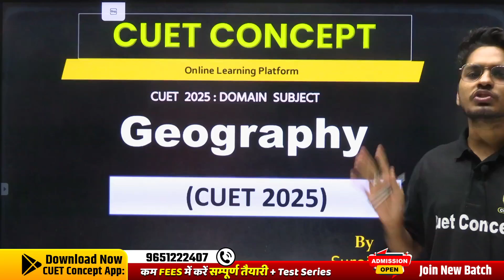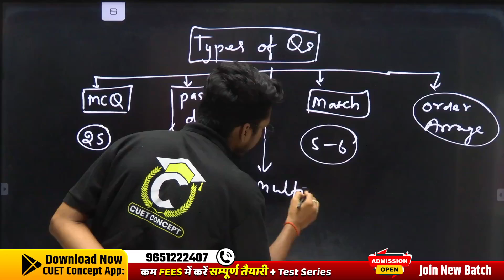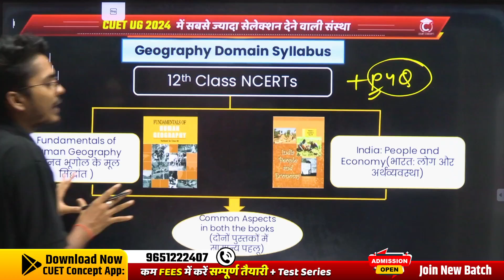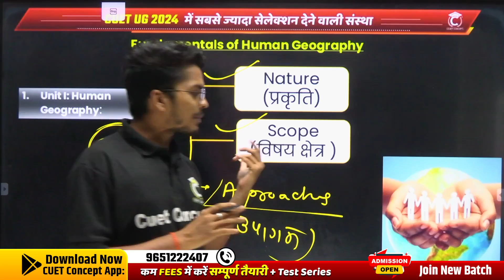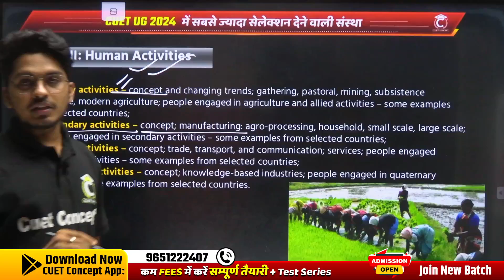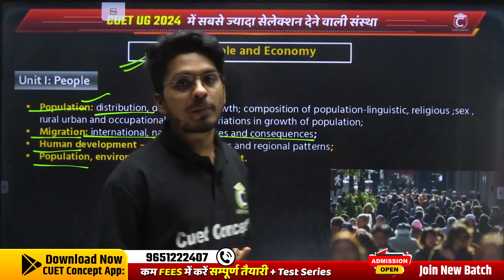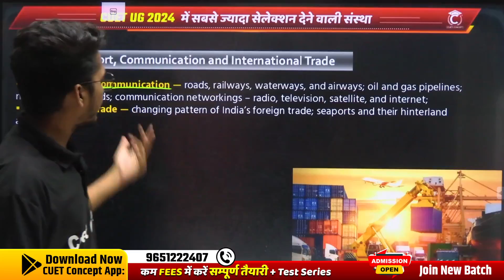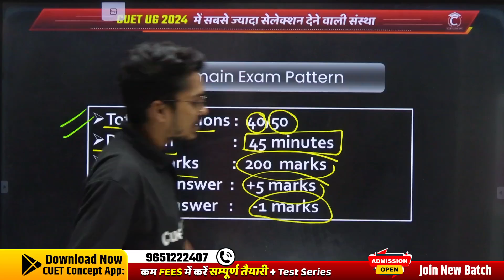CUET BA 2025 | Geography Domain Syllabus & Pattern | CUET 2025 BA Geography Preparation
Our Courses-